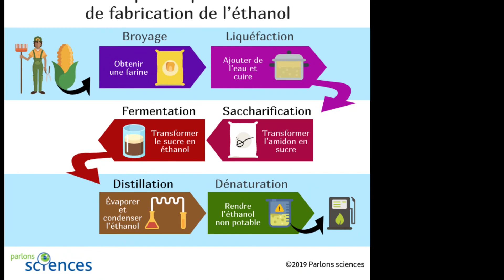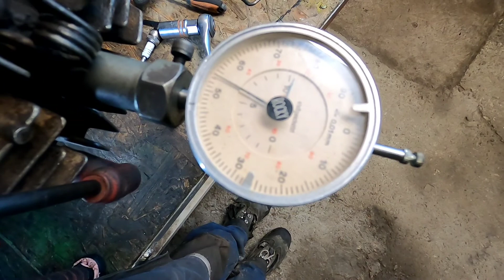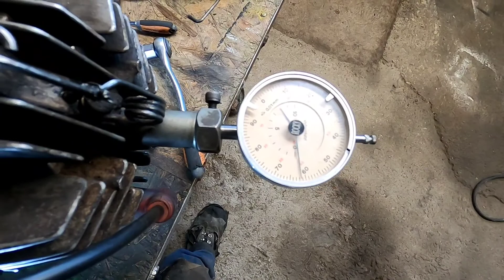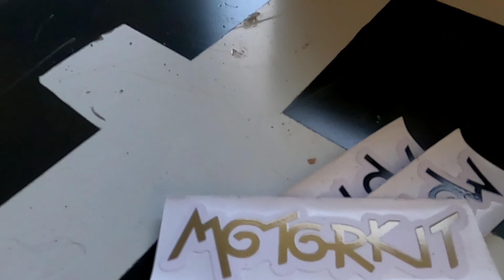Passage éthanol Honda camino 50 cc ( ça marche ?) partie 1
Bonjour a tous aujourd'hui on va voir comment faire tourner sa mob ou un 2 temps a l'éthanol bonne vidéo a tous n'hésitez pas à partager pour que cette chaîne évolue